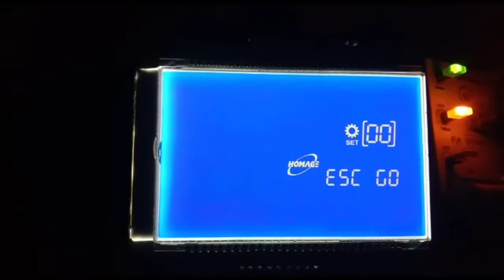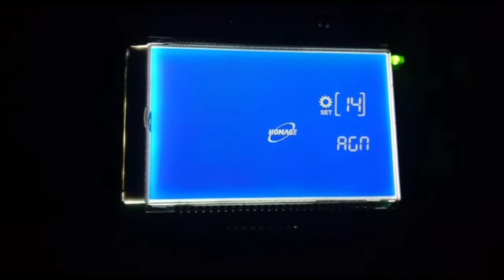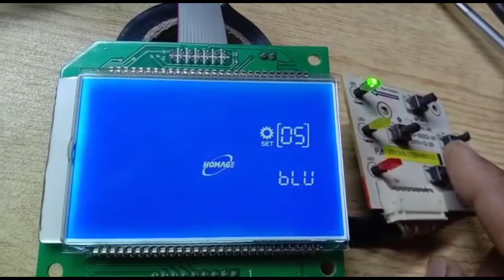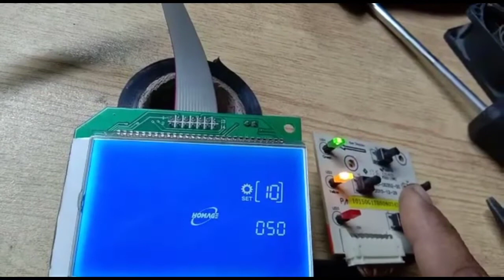homage solar inverter setting | homage 3 kw solar inverter setting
Biochemistry Analyzer Machine repair | Blood test machine repairing | SBA-733 plus machine repair

how to repair ups not charging | ups main sense problem | ups not charging battery

5 kw solar system installation | 5 kw solar system | 5kw on grid solar system | Solar system

5 kw Solar inverter repairing | solar inverter fault 52 | 5 KVA solar inverter fault 52 repairing

Homage vertex 1214-scc Repairing | homage solar inverter repair | Homage ups inverter repair

inverex solar inveret fault 06 | inverex solar inverter repair | Inverex 1.2Kw Solar Inverter Repair

5 kw solar inverter fault 52 repair | Solar inverter Repairing | Solar inverter Error 52 repair

Mppt Solar Charge controller repair | solar inverter repair | 5 kva solar inverter fault f09 repair

Homage ups 1003 repair | Homage ups repairing | Homage ups wapda Sense problem

Universal Electronics.